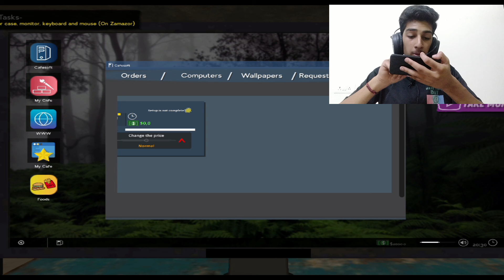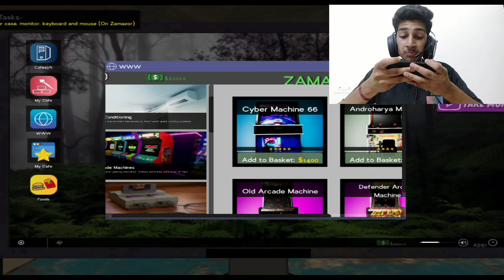INTERNET CAFE SIMULATOR 2 MOBILE GAMEPLAY IN HINDI #1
GAME LIKE TRADER LIFE SIMULATOR